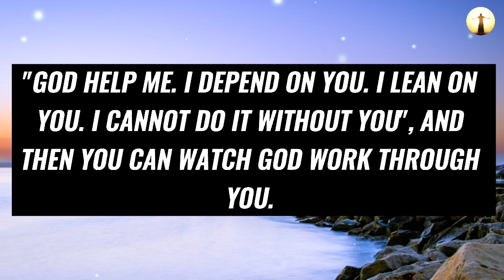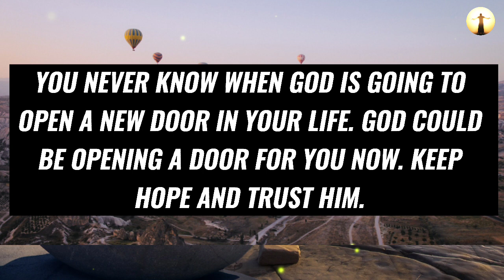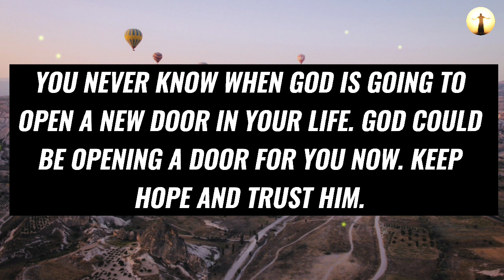😭 YOU WILL CRY LATER IF YOU IGNORE ME💯 ~ God Says | God Message For You Today From Jesus Christ 🌹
Topics covered:

This Video Includes All These Searches 👇
1. God message for you today
2. God message for me
3. Jesus Christ message
4. God quotes
5. Bible quotes
6. Message from god
7. Prayer
8. Urgent message
9. Jesus message
10. Message
11. God says
12. Today message for me
13. God thought
14. God blessing message
15. God helps
16. Message from the heaven
17. God Jesus message
18. God's message
19. Message for God
20. Lord message
21. Message from the universe
22. Universe message
23. Law of attraction